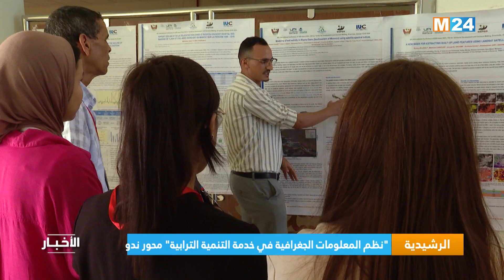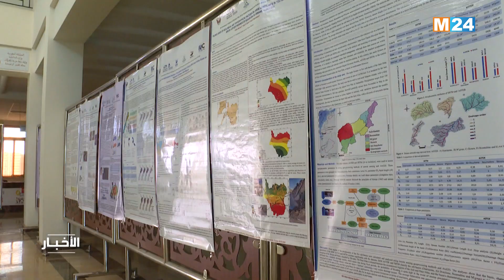نشرة السادسة مساء ليوم الخميس 03 أكتوبر 2024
نشرة السادسة مساء ليوم الخميس 03 أكتوبر 2024 من تقديم حفصة اشباكو على M24TV

لمتابعتنا

لتحميل التطبيق